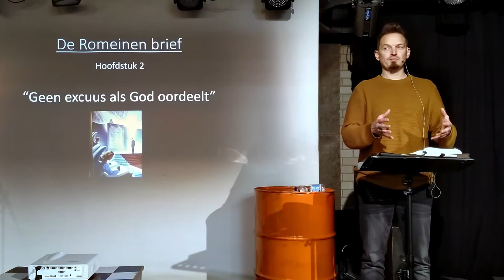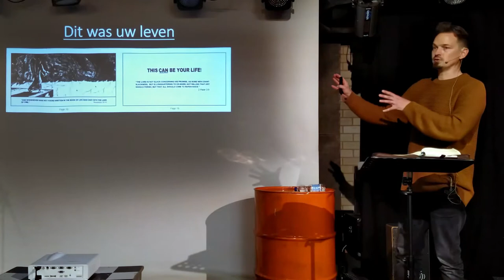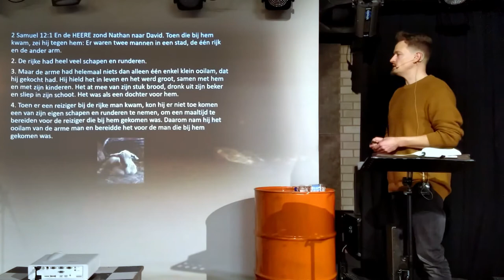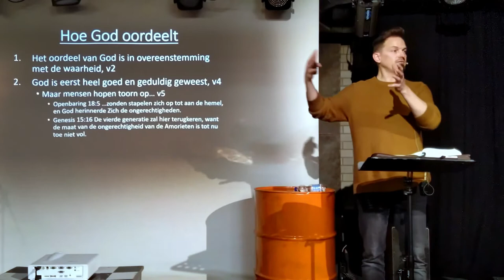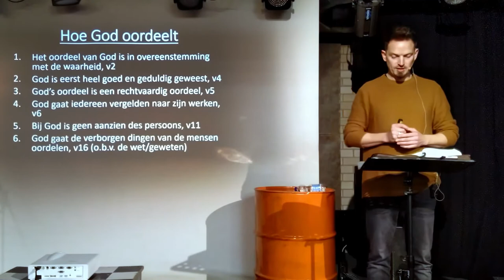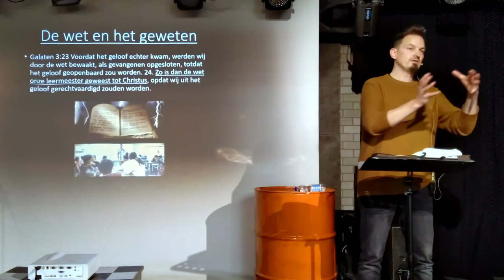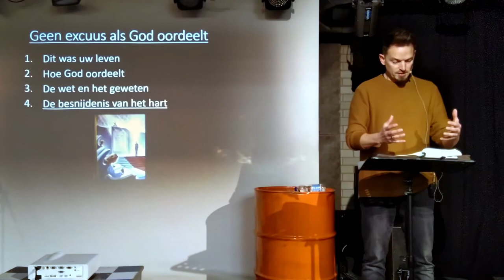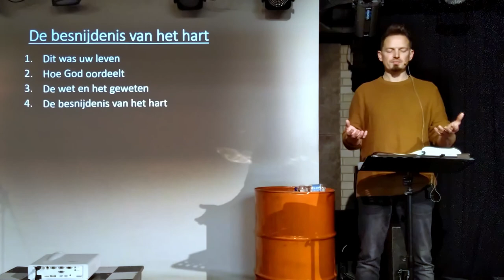Romeinen 2 | Geen excuus als God oordeelt | Door Philip Spoelstra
In dit tweede deel van de Romeinen serie behandelen we hoofdstuk 2 van de Romeinen brief. Een pittig hoofdstuk over God die ieder mens zal oordelen naar Zijn maatstaven. Hoe Hij dit doet hoor je in deze preek.